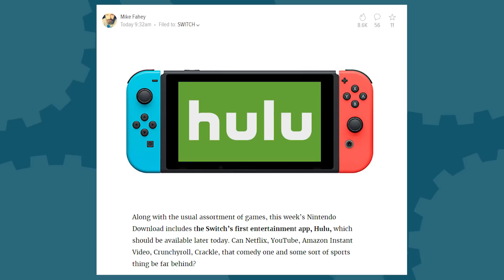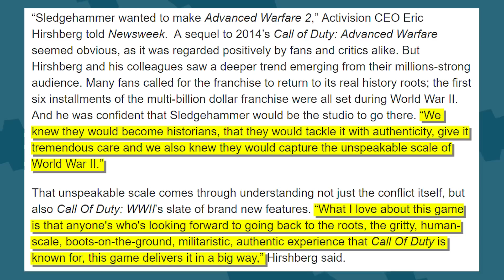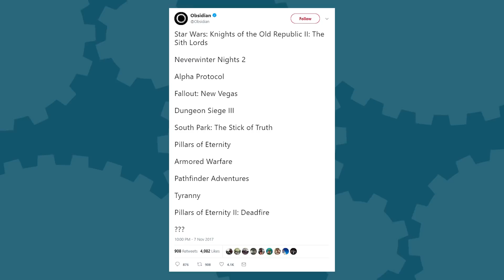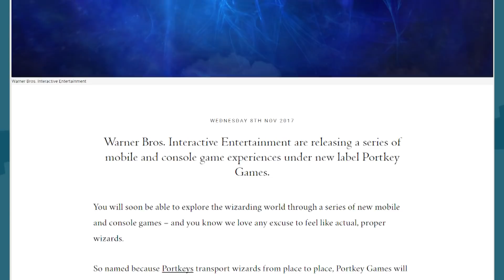N64 Classic HOAX + Fallout New Vegas Dev's New Project + Metal Gear Solid Movie PROGRESS - The Know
Gamers uncovered a games list for a Nintendo 64 Classic edition, buuuutttt it wasn't. Fallout New Vegas developer, Obsidian, is teasing a new project. The Metal Gear Solid movie has found a writer worthy of the project.

Written By: Brian Gaar, Eddy Rivas, and Eric Vespe
Edited By: Kdin Jenzen
Hosted By: Mica Burton